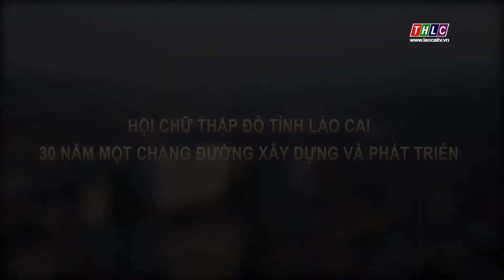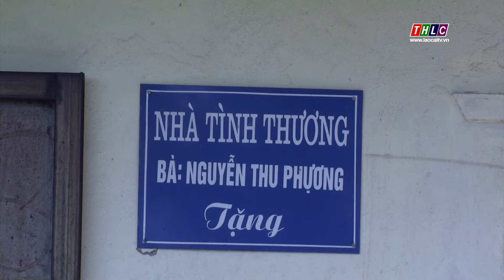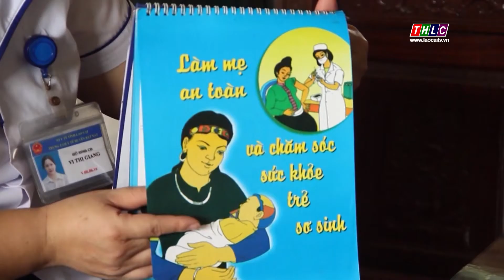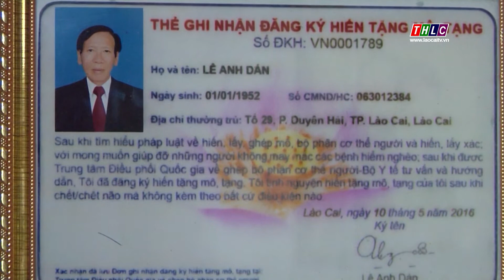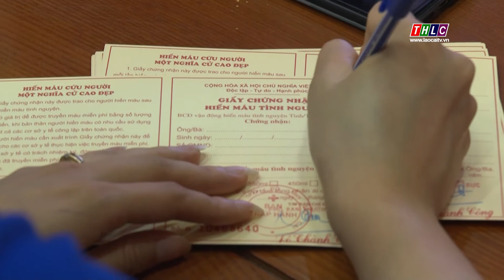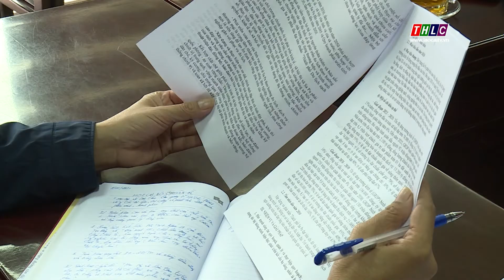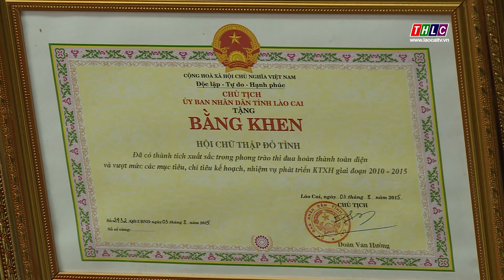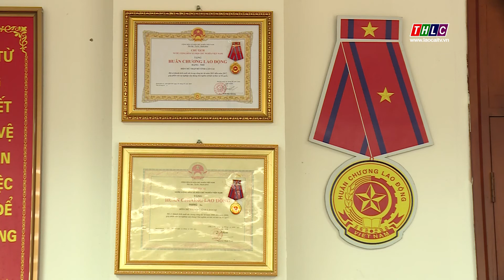Truyền hình Nhân đạo (17/11/2021) | THLC